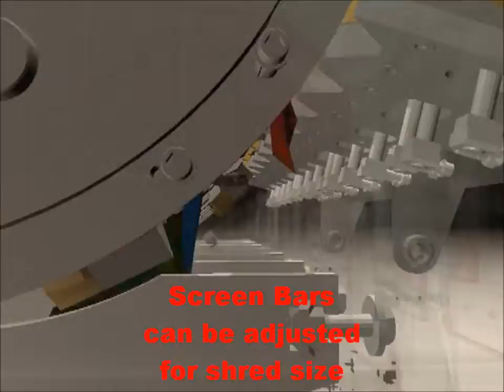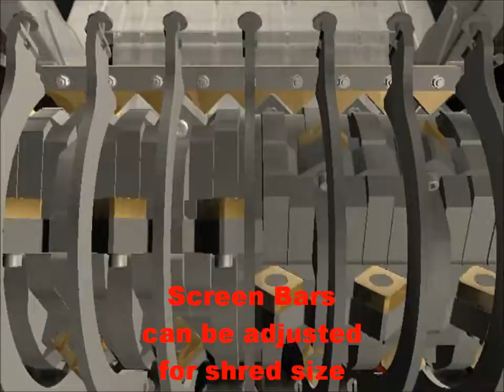Shredder for MSW C&D and RDF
RDF shredder C and D shredder